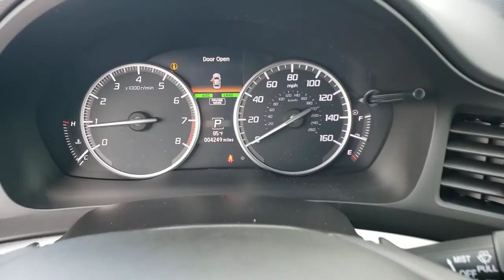2019 Acura ILX Clearwater, Tampa, St. Petersburg, Palm Harbor, Largo, FL 92P164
Performance Red Pearl Used 2019 Acura ILX available in Clearwater, Florida at Crown Acura. Servicing the Tampa, St. Petersburg, Palm Harbor, Largo, FL area.
2019 Acura ILX Premium Package - Stock#: 92P164 - VIN#: 19UDE2F79KA007403

Crown Acura
18911 US Hwy 19 N

CARFAX One-Owner. Clean CARFAX. ACURA CERTIFIED ORIGINALLY PURCHASED AND SERVICED RIGHT HERE AT CROWN ACURA!! BLUETOOTH BACKUP CAMERA POWER MOONROOF LEATHER TRIM POWER DRIVER SEAT POWER SEATS HEATED SEATS LANE DEPARTURE WARNING BLIND SPOT ALERT ALLOY WHEELS.brbr24/34 City/Highway MPGbrbrPerformance Red Pearl 2019 Acura ILX Premium PackagebrbrPrecision Certified Details:brbr * 1st scheduled maintenance Complimentary 3-month AcuraLink trial Complimentary 3-month SiriusXM Radio Service. Includes Trip Interruption Rental Vehicle Reimbursement and Concierge Servicebr * Limited Warranty: 24 Month/100000 Mile (whichever comes first) after new car warranty expires or from certified purchase datebr * Roadside Assistancebr * Warranty Deductible: $0br * 182 Point Inspectionbr * Powertrain Limited Warranty: 84 Month/100000 Mile (whichever comes first) from original in-service datebr * Transferable Warrantybr * Vehicle HistorybrbrbrAwards:br * 2019 KBB.com Brand Image AwardsbrFor more information Kelley Blue Book is a registered trademark of Kelley Blue Book Co. Inc.brbrCALL OR TEXT THE GENERAL MANAGER DARREN HUTCHINSON DIRECTLY AT . All prices plus sales tax tag and titling and dealer service fee of $899.95 which represents cost and profits to the selling dealer for items such as cleaning inspecting adjusting new vehicles and preparing documents related to the sale.